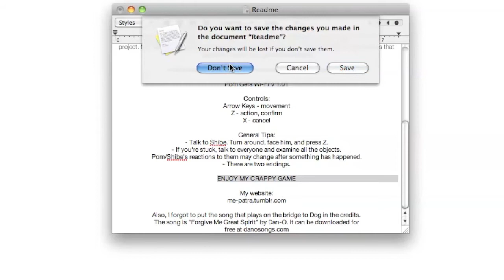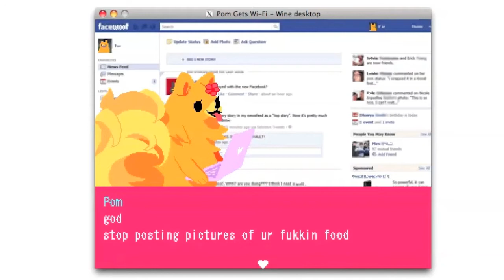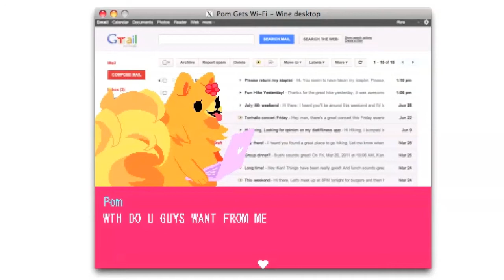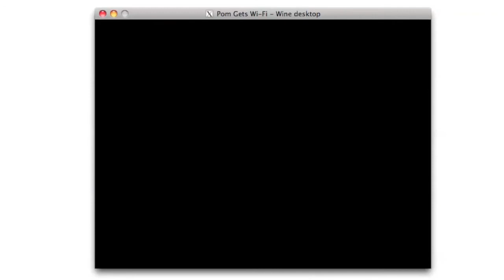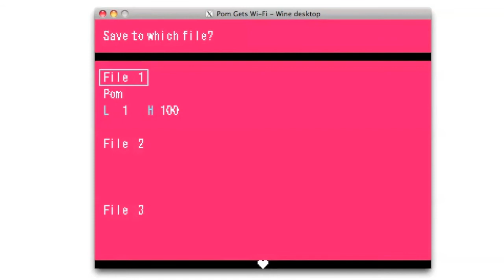Let's Play: Pom Gets Wi-Fi [Part 1 of 4] JUST SKIP TO PT.4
hello hello hello *woof* wow i been playing this game too long
sorry for the long video i never did this kind of thing before so i dont know!  tHIsS isnt a serious "lets play" its just me playing some silly game

anyway poM gets wifi is a kawaii game
if you want me to upload more like this this just lemme no i guesss idk eeeeeeee

;u; ty for watching

[barks internally]